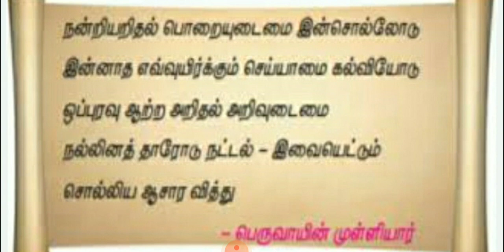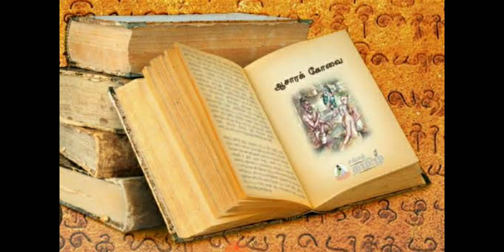ஆசாரக்கோவை சங்கம் மருவிய காலம் அறிவோம்